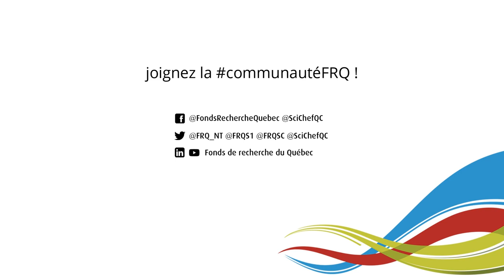| FRQ | ENGAGEMENT citoyen : Cylvie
Vous êtes un organisme communautaire ou une personne investie dans votre communauté ? Vous vous posez beaucoup de questions et souhaitez contribuer au développement de nouvelles connaissances ?

Le scientifique en chef du Québec, Monsieur Rémi Quirion, et les Fonds de recherche du Québec viennent de mettre sur pied le programme ENGAGEMENT qui permet aux organismes communautaires et aux citoyens et citoyennes de proposer une idée de recherche, et de collaborer étroitement avec une équipe de recherche pour la réaliser.

Consultez les règles du programme ENGAGEMENT

Lancement du programme ENGAGEMENT - vendredi 13 septembre 2019, Maison du développement durable, Montréal